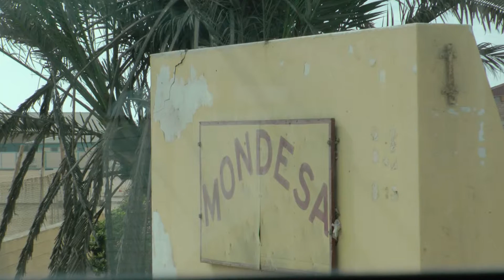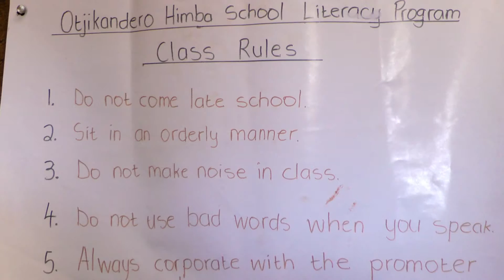Koorzang Vocal Galore in Township Mondesa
Optreden van het koor Vocal Galore tijdens een bezoek aan de Township Mondesa, Swakopmund, Namibië. Excursie bij een reis met De Blauwe Vogel, 27 maart-9 april.